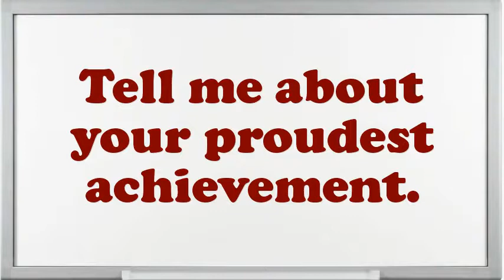Gas Tester Oil Field Services interview questions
Interview Questions for Gas Tester Oil Field Services.What are you doing if you worked as an Gas Tester Oil Field Services?What makes your comforts about an Gas Tester Oil Field Services position?How prolonged do you plan to stay at company if offered the Gas Tester Oil Field Services position?What encouragement preparation would you demand being capable to do this Gas Tester Oil Field Services job?What is most significant to you in an Executive Gas Tester Oil Field Services position?What extreme challenges presently do you think an Gas Tester Oil Field Services is facing?Illustrate few exemplars of companionship as an Gas Tester Oil Field Services.In your Gas Tester Oil Field Services Chef job did you feel you improved agreeably?10 popular interview questions, commonly asked interview questions, first job interview questions,